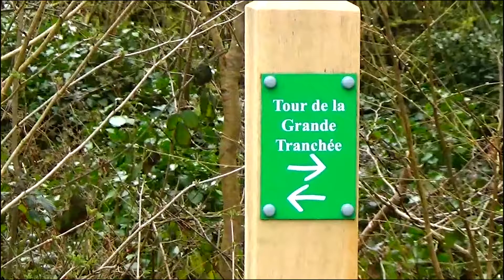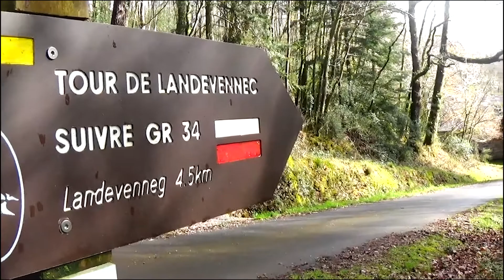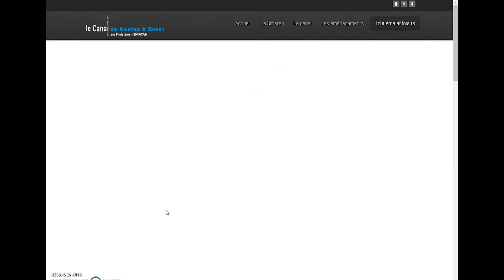Vidéo présentation Canal Terre de Trail par M. Georges Lostanlen Président du SMATAH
Vidéo de présentation de Canal Terre de Trail par M. Georges Lostanlen, Président du SMATAH. Partez à la découverte du Canal de Nantes à Brest et entraînez-vous en parcourant les nombreux sentiers qui le bordent. Plus d'information